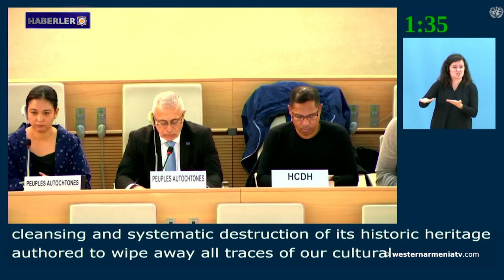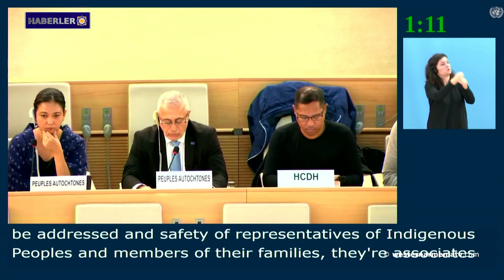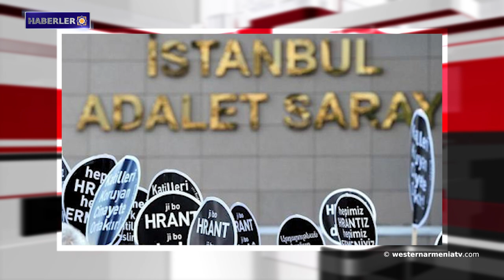Azerbaycan'da COP29'un düzenlenmesi şaka gibi gelebilir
1. Batı Ermenistan Ermenilerinin Yerel Parlamentosu (4)
2. Ogün Samast davasında süresizlik iddiası: Dink cinayetinin davası devam ediyor
3. Kütahya'da Gomidas Vardapet'e Saygı Duruşu
4. Batı Ermenistan'ın Evlatları. Arturo Sarukhan
5. Konstantinopolis’teki Pera Mkhitaryan Okulu
6. Ardahan kışın nefesini hissetti
7. İhracat gelirlerinin %95'i petrol ve gazdan gelen Azerbaycan'da COP29'un düzenlenmesi şaka gibi gelebilir